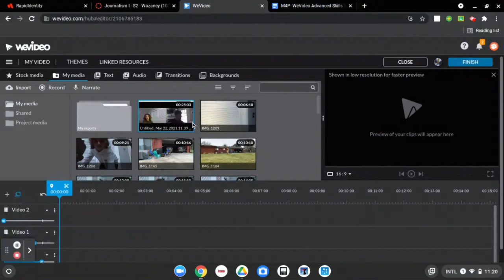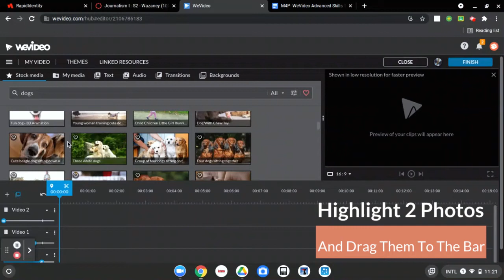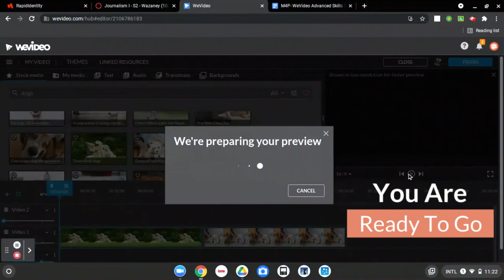WeVideo Tutorial Series- Animated Photo Slideshow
Created By- Andrew Hobart, Gavin Smith (Spring '21)